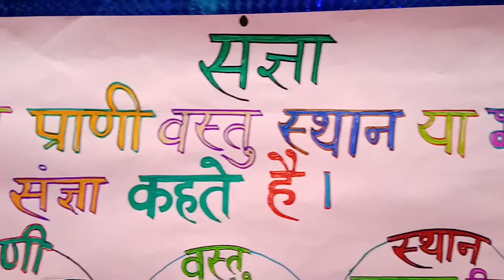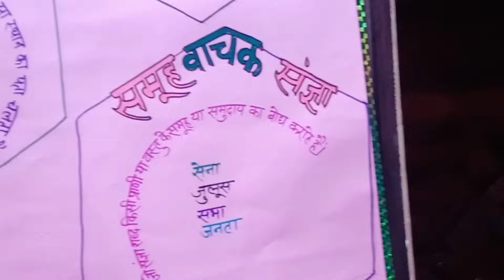Hindi tlm संज्ञा